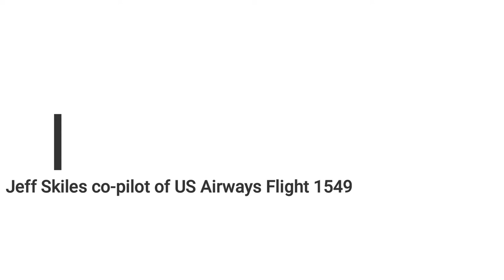Jeff Skiles co-pilot of US Airways Flight 1549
Jeffrey Bruce "Jeff" Skiles together with captain Chesley Sullenberger landed the aircraft on the Hudson River after the plane lost both of its engines.